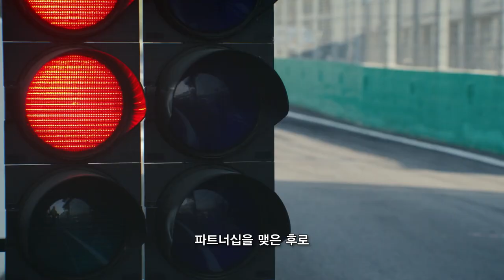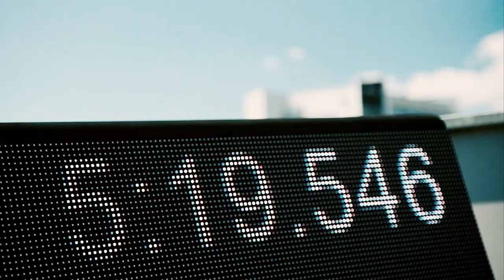[Mobil1] 성공을 향한 포르쉐와 모빌원의 강력한 25년의 파트너쉽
포르쉐와 모빌원. 25년을 달려온 강력한 파트너십, 그 질주는 멈추지 않습니다.